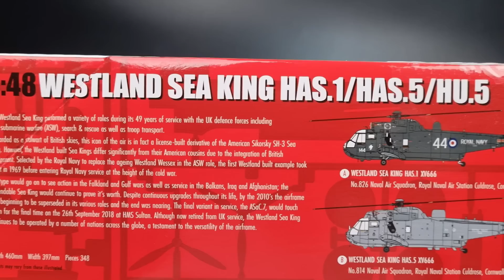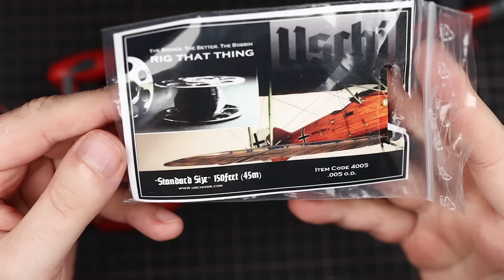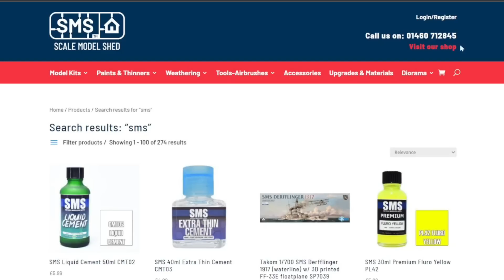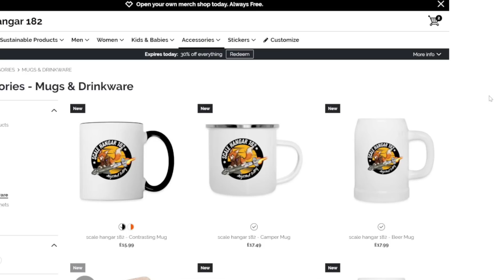Westland Sea King Airfix 1/48 scale | Full build video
Airfix 1/48 Westland Seaking Helicopter full build video